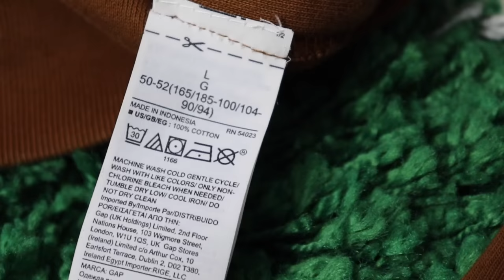Yeezy x Gap Perfect Hoodie (Review & Sizing)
Today let's take a closer look at what is supposedly the “Perfect Hoodie” which is the 2nd release from the ongoing Yeezy X GAP partnership. Kanye described this as the perfect essential hoodie which released on Sept 29, 2021 for $90 USD, which led to hundreds of mixed reviews on social media due to sizing issues ( aka belly buttons are out LOL). With that in mind, I'll give you an indepth review, talk sizing and let you know if it lives up to the hype.